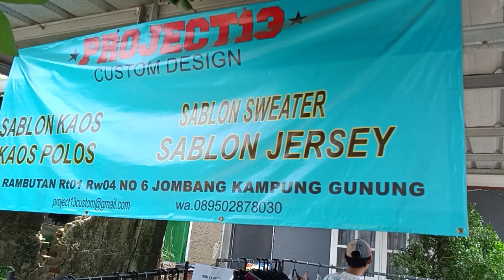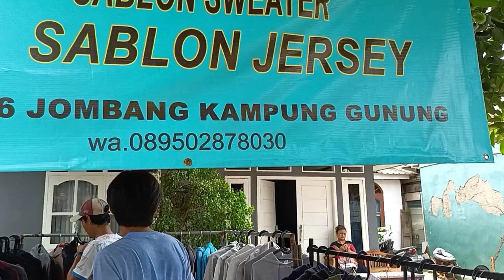tukang sweater Jombang Tangerang Selatan